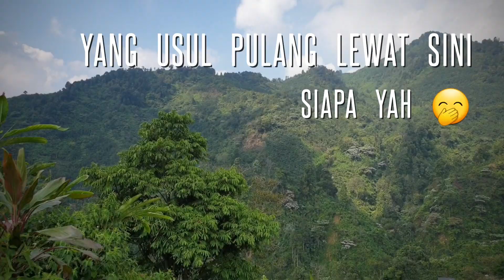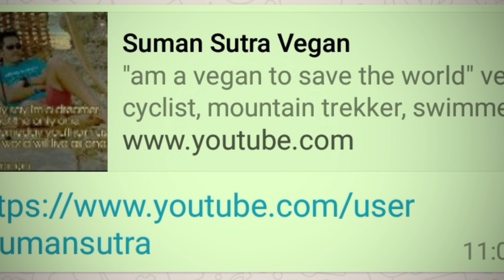Mountain Trekking to the Hidden Village of Cisadon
Trekking Cisadon
(Finding The Hidden Village)